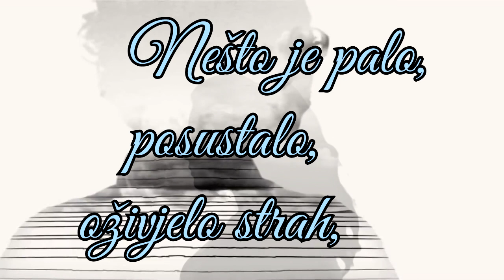0009 NEŠTO - DALIDA LUSTIG - KONKURS PESMA GODINE 2023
Dobrodošli u Lyricom Club.
Lyricom Club se bavi audio i video prezentacijom pesama na svim društvenim mrežama.
Cilj nam je da povećamo interesovanje za pisanje i čitanje pesama.
Bilo da pišete pesme, samo volite da ih čitate ili slušate ovo može biti vaš klub.
Lyricom Club možete smatrati vašom oazom dobre poezije.
Broj pesama koje možete poslati nije ograničen, ali pesme koje će biti snimljene biraju osnivači Lyricom Cluba.
Pravo učešća imaju svi pisci poezije, bilo da su već objavljivali ili nisu objavljivali svoje pesme u zbirkama pesama ili časopisima.
Svaka snimljena i objavljena pesma ulazi u nagradni konkurs za Pesmu godine.
Postoje dve nagrade.
Nagrada koju proglašavaju osnivači Lyricom Cluba
i nagrada koja će biti izabrana od svih gledalaca na društvenim mrežama i you tube.
Obe nagrade su jednake vrednosti.
Glasaće se od 30. novembra do 30. decembra tekuće godine.
O načinu glasanja će svi učesnici biti obavešteni na vreme.
Proglašenje pobednika će biti organizovano tokom januara.
O tačnom vremenu i mestu će svi učesnici takođe blagovremeno obavešteni.
Zapratite nas i na svim društvenim mrežama koje koristite.
Dobro nam došli.